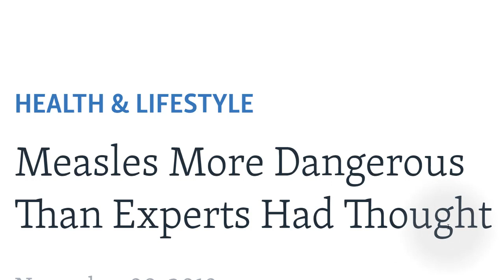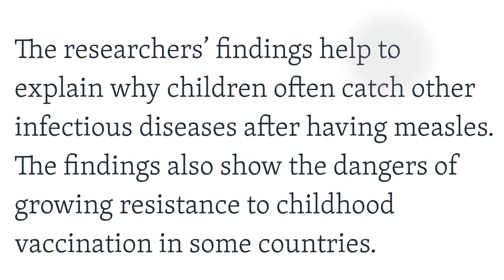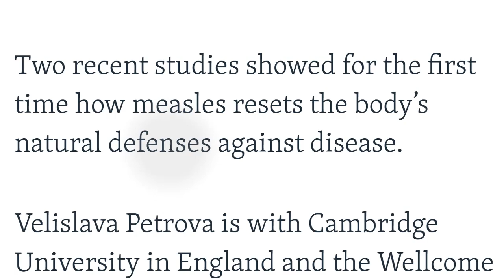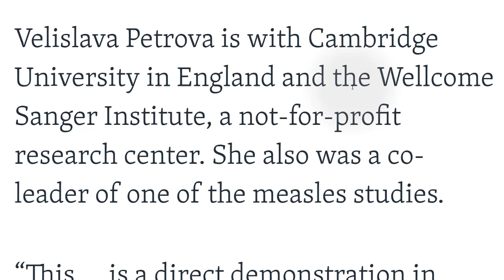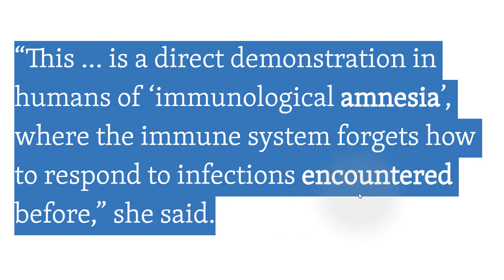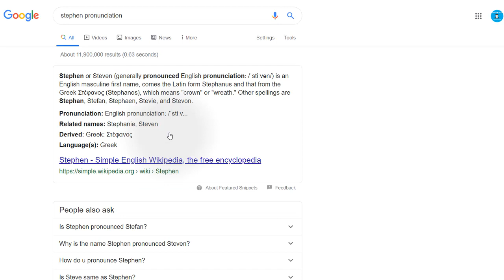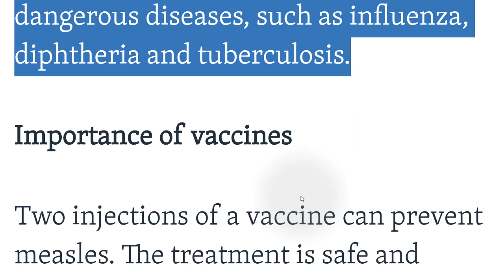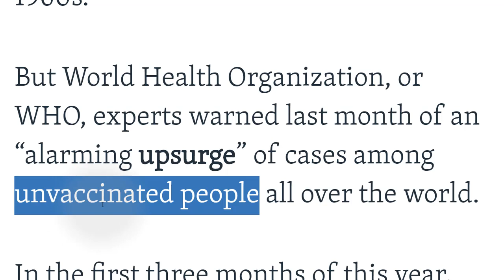أفضل طريقة لتعلم القراءة والفهم باللغة الانجليزية مع الترجمة لغة الطب